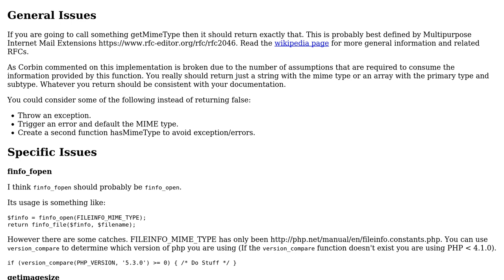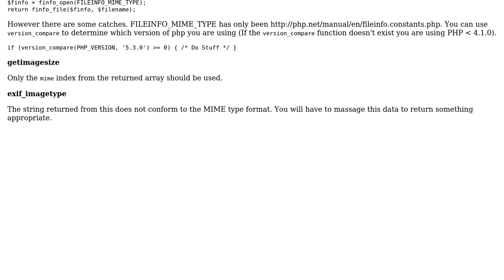Code Review: Detecting the mime type using an agnostic method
With thanks & praise to God, and with thanks to the many people who have made this project possible! | Content (except music & images) licensed under CC BY-SA | Music | Images & others | With thanks to user Zuul user Paul user Jamal and the Stack Exchange Network Trademarks are property of their respective owners. You are responsible for your own actions.